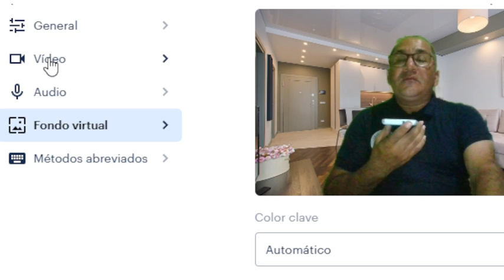Los unicitarios IPUC confundidos por este argumento Teológico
las iglesias unicitarias Pentecostales IPUC y otras más están siendo confundidas por este argumento Teológico